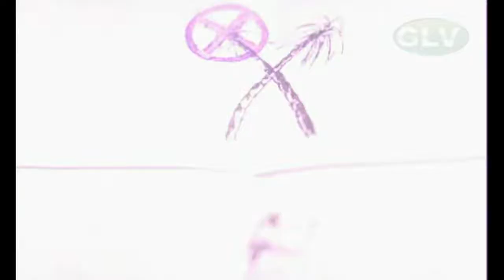சத்யராஜ் சூப்பர் ஹிட் காதல் பாடல்கள் | Sathyaraj hit songs tamil | Love songs .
Sathyaraj was born as Rangaraj on 3 October 1954 to Subbiah, a doctor, and Nathambal, with two younger sisters, namely Kalpana Mandradiar and Roopa Senapathy. He is an ardent fan of M. G. Ramachandran and Rajesh Khanna. Sathyaraj completed his primary school education in St Mary's Convent school, Coimbatore and later studied for tenth standard from Suburban High School, Ramnagar, Coimbatore. He went to Government Arts College, Coimbatore, for a Bachelor of Science degree in botany.

Sathyaraj's dream was to become an actor, but his mother was against it and forbid him to join cinema. In 1976, in spite of his mother's opposition, he left Coimbatore to enter the Tamil film industry based in Kodambakkam, Chennai.

Sathyaraj entered the film industry after witnessing the shooting of the film Annakili, where he met actor Sivakumar and producer Thiruppur Manian and started pestering them to help him fulfill his cinematic ambitions. Sivakumar vehemently criticized his interest in acting and advised him to immediately return home. Nevertheless, he remained in Chennai. Producer Maathampatty Sivakumar supported him with sending money every month. He joined the drama troupe of Komal Swamynathan. Sathyaraj's first film in a credited role as an actor was Sattam En Kaiyil, in 1978, where he played a henchman to the main villain played by Thengai Srinivasan in the film. Later, he worked as production manager for the film Kannan Oru Kaikkuzhanthai.

In addition to his managerial role, he also had a small acting part in the film. His first film as the leading hero in Tamil was Saavi in 1985, which was a box office success. He acted in about 75 films from 1978 to 1985 till films, most of which featured Sathyaraj in antagonist roles